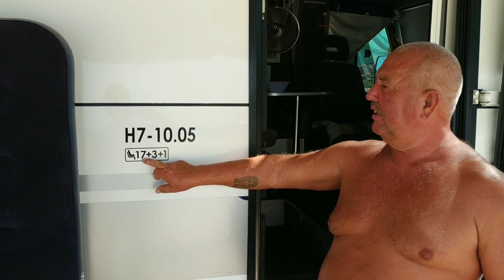Stały bywalec plaży Azapiko